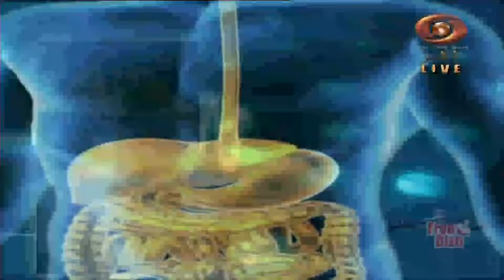Doctor on Line “Phone-in Interactive Health”